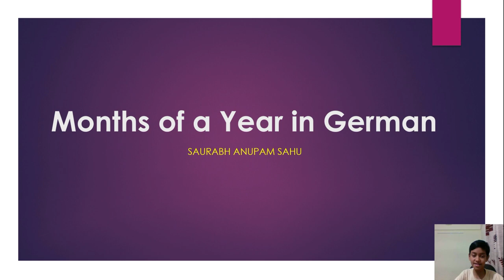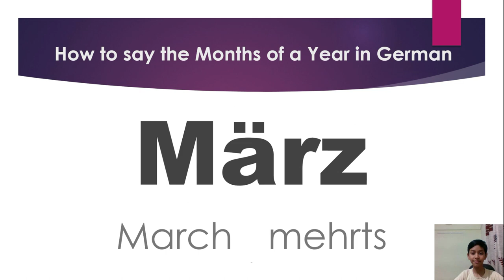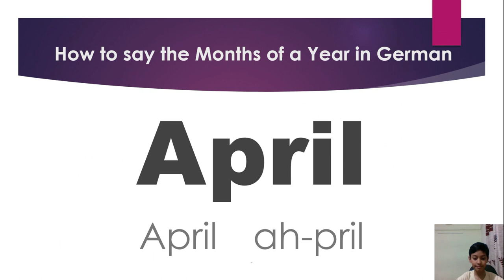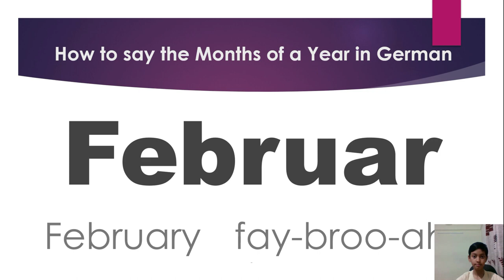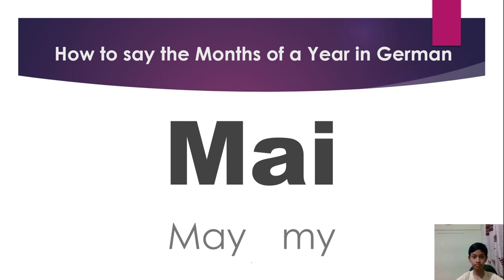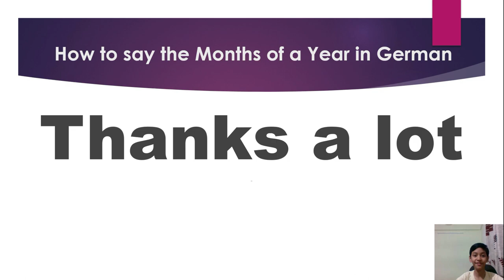Learn German |Lesson 2| How to say the months of a year in German |German for Beginners | Vocabulary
This video is for beginners who learns German. In this I tried to say how to say months of a year in German.

You can also view : Learn German | How to Introduce Yourself in German | German for Beginners | Lesson 1 | Easy Learning